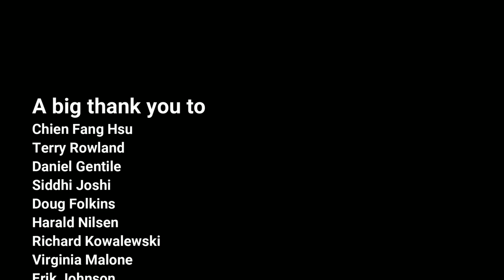Twin Peaks Theme by Angelo Badalamenti (all bass arrangement) - Karl Clews on bass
My arrangement, for multiple 4-string electric bass guitars, of Angelo Badalamenti's classic theme from David Lynch's 90s TV show Twin Peaks.

Soundtrack from Twin Peaks (also known as Music from Twin Peaks) is a soundtrack album by American composer Angelo Badalamenti. It was released on September 11, 1990, by Warner Bros. Records and is the official soundtrack to the television series Twin Peaks (1990–1991). Though mostly instrumental, three tracks feature vocals by Julee Cruise.

The series' co-creator David Lynch produced the album alongside Badalamenti and wrote lyrics for several tracks, including the series' theme song Falling.

Upon its release, Soundtrack from Twin Peaks placed in several international charts—including the top 10 in Norway, Sweden, Australia and the Netherlands—and Twin Peaks Theme received the award for Best Pop Instrumental Performance at 33rd Annual Grammy Awards.

Several tracks of the soundtrack were sampled numerous times, a famous example is Laura Palmer's Theme, which was sampled in the Woodtick Mix of the song Go by Moby.

Performed on a 2018 Bogart Silver Surfer bass, and a Chowny SWB1 tuned as a tenor bass.